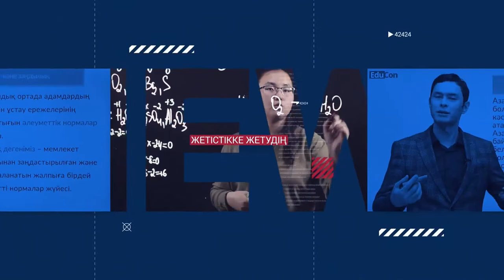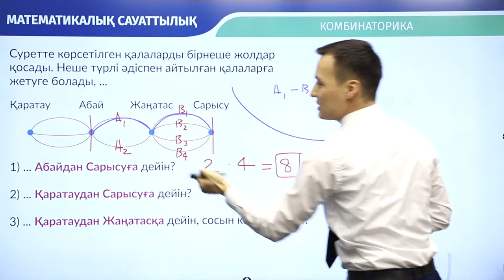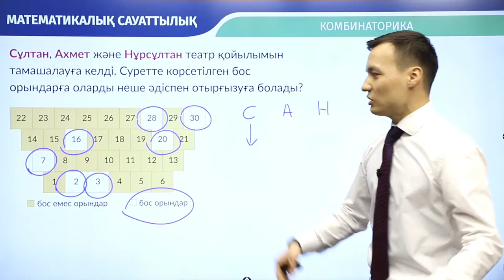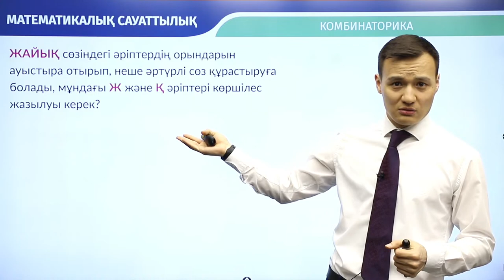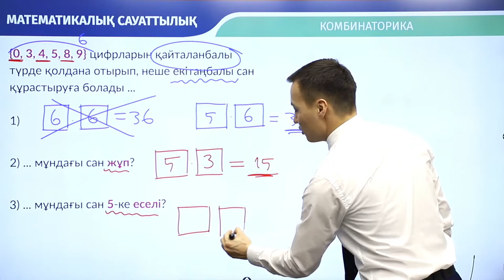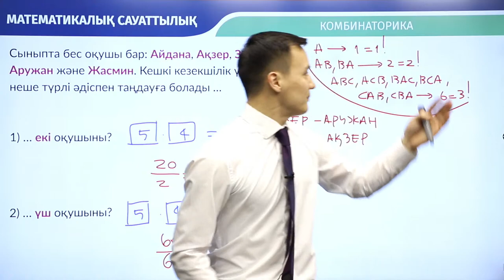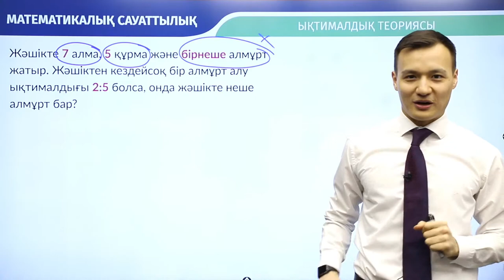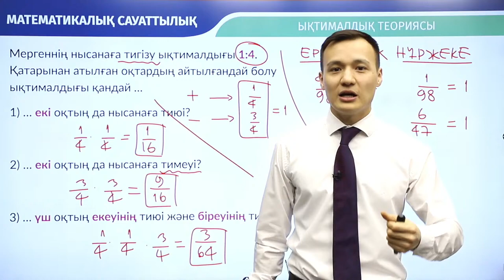Математикалық сауаттылық / Онлайн-сабақ №4 / ҰБТ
Каналымызға тіркеліп, қоңырауды белгілеуді ұмытпаңыз!